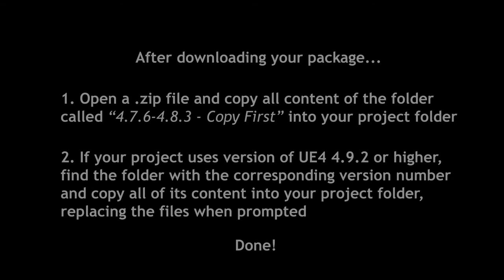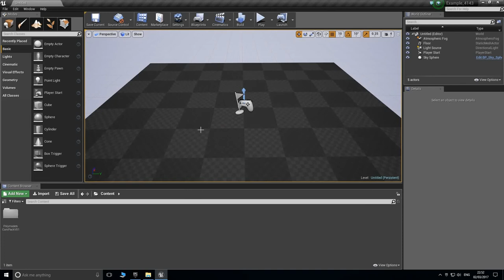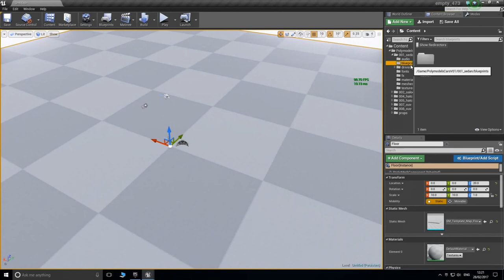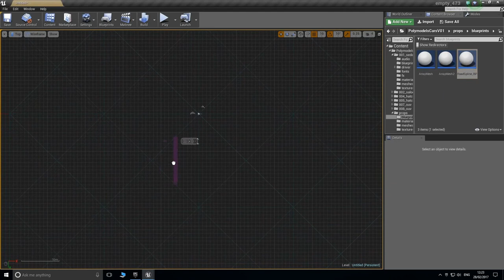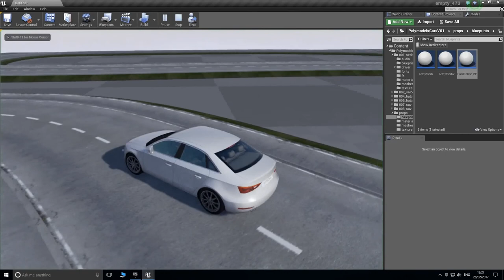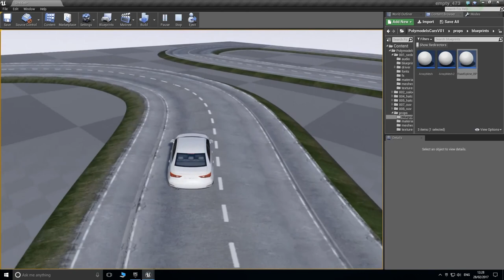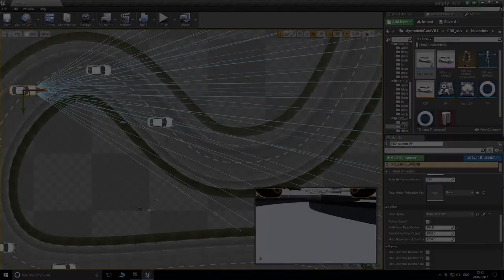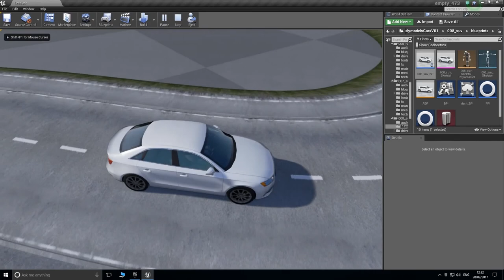SHOCKING NEWS NOW: KANU JUST RECEIVED MADE IN BIAFRA CAR.